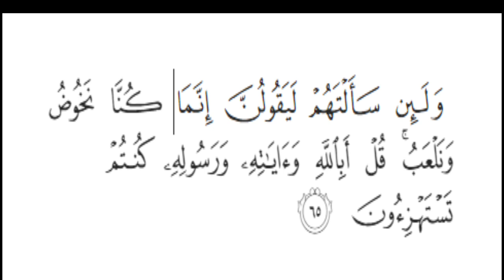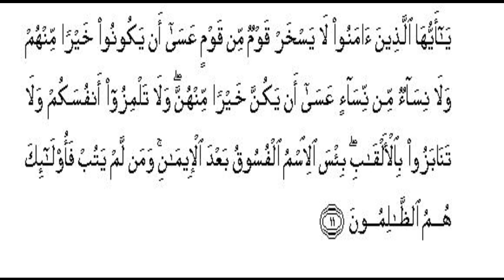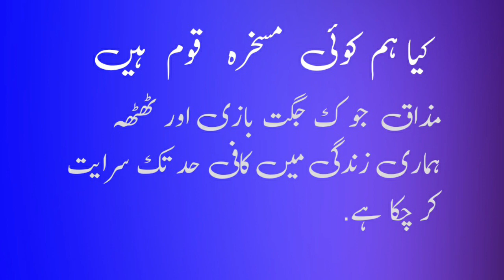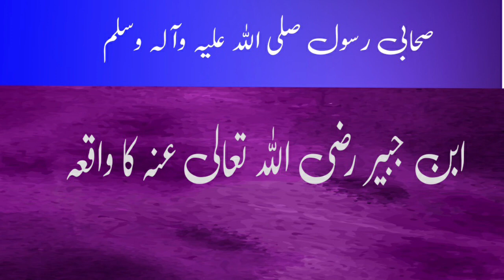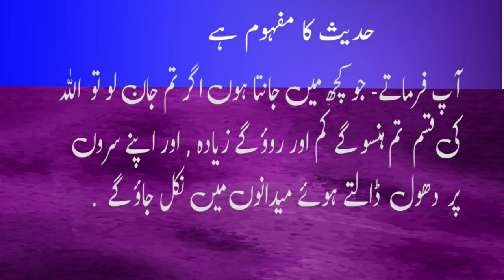Making Joke in Islam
In our daily life near about each and every person is making joke with othe. In Islam there are deciplines for every espect of life. Our each spoken word will be judged by our Master Alla tabarak. If we share any thing that is not according to the islamic teaching we will be answerable to Allah. Today we make jokes of others.  Is this true that no one Got the joke,
Is it halal to make jokes on Islam,
 jokes about Islam,
Making jokes about Islam, in this video there is authentic material about the questions.